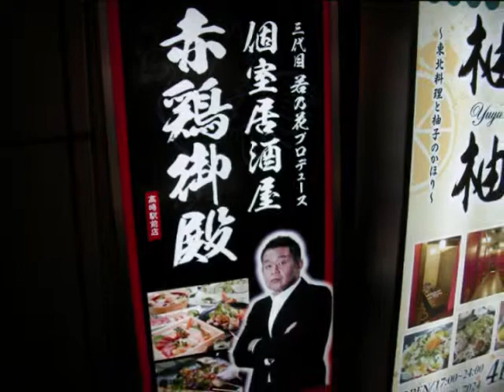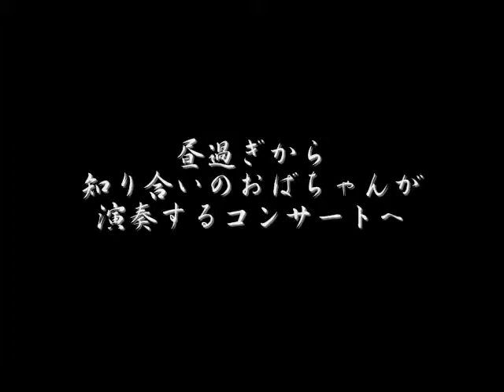週末の出来事（復活した被災ピアノ）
週末の様子です。ブログの挿絵に使うので動画自体に意味はありません。